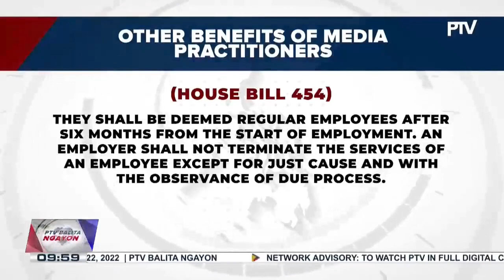Senado, bumuo ng komite na mag-momonitor sa paggamit ng confidential at intel funds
PTVBalitaNgayon | Senado, bumuo ng komite na mag-momonitor sa paggamit ng confidential at intel funds;

Panukalang batas para sa mga kagawad ng media, pasado na sa Kamara